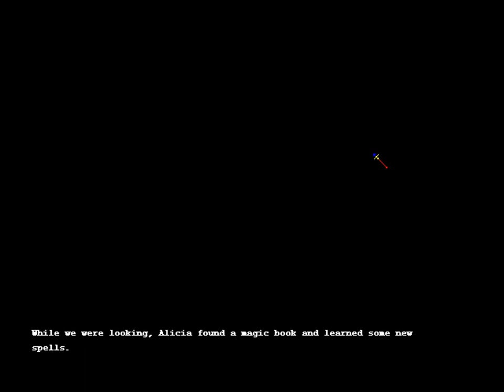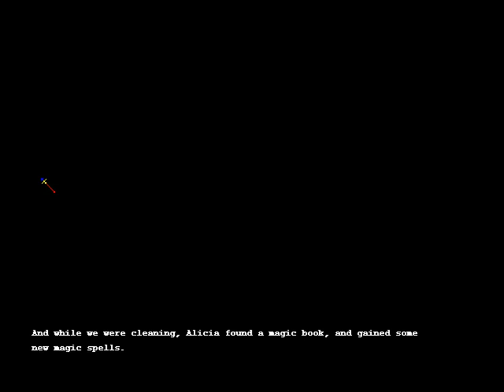HDC Brave Soul En Patched Part 22 4th-7th Alicia, 6th Marin Events + 1st Shell Event Start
Not sure if shell's event is needed for the events of another character as his and her stats seem to be stand alone as seeding one does not seem to affect the other.

Again, sorry for the late uploads, Wanted to complete my 1st Run on BS before uploading which passed 50 parts. This game is tricky as there is no auto advance. Also, like other 18+ games I uploads. parts with .5 have me skipping what I consider 18+ content before the video start meaning that the previous part has it's end cut short due to the 18+ content. Will only be Uploading Brave Soul today.